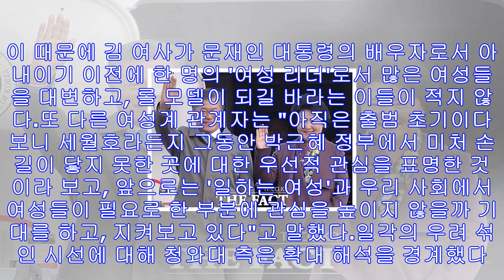[tf프리즘] 김정숙 여사의 '곶감'과 두 가지 '시선'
[TF프리즘] 김정숙 여사의 '곶감'과 두 가지 '시선' 입력: 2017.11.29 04:00 / 수정: 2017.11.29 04:00 문재인 대통령의 부인 김정숙 여사가 지난 2...